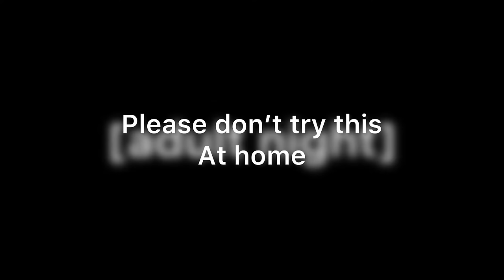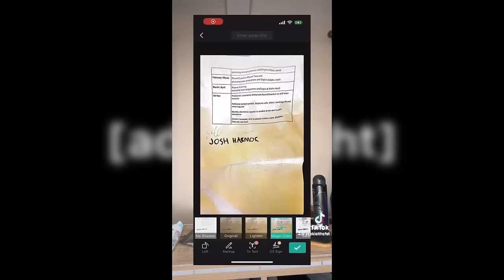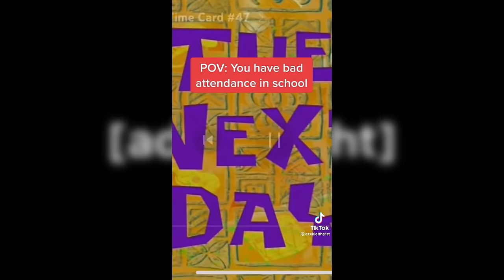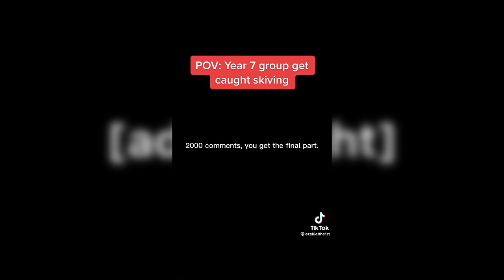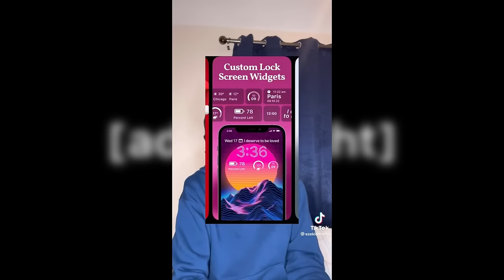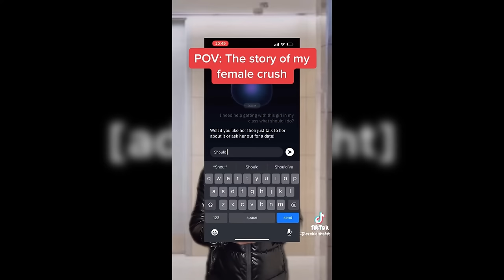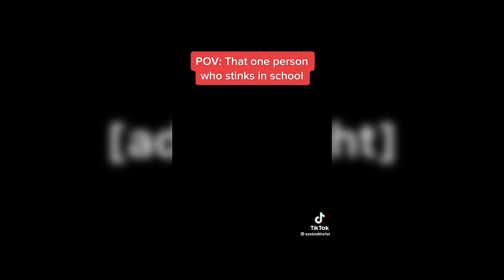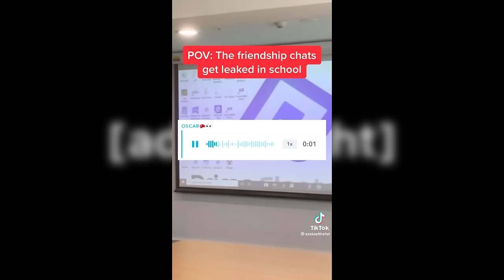[Best of ezekielthe1st] by [adult night]